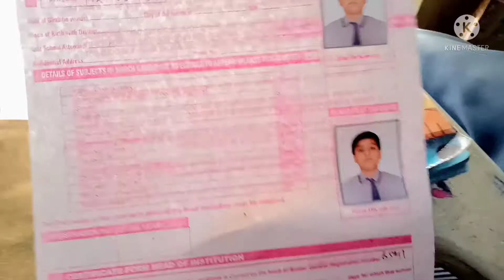11vlog || RONAK AKHANI VLOGS || Sir Ne school se bahar nikal liya😭